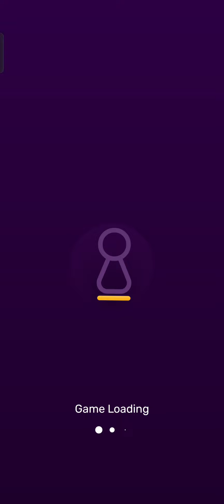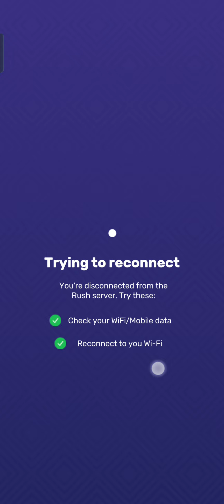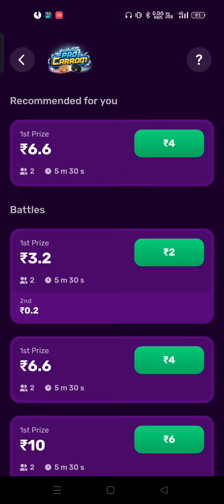भाई साहब ये वाला मस्त गेम है। Rush Game Speed Ludo। New Earning APP Today । New paytm Loot Today